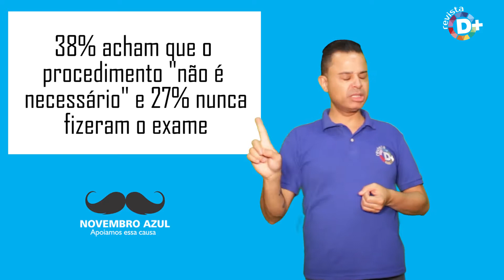Campanha Novembro Azul dá ênfase para homens com deficiência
O Conselho Municipal da Pessoa com Deficiência de São Paulo promove no dia 11 de novembro, a partir das 13h, sua Plenária mensal voltada à campanha mundial “Novembro Azul”, mês dedicado às ações de conscientização da saúde do homem, com ênfase na prevenção e no diagnóstico precoce do câncer de próstata.

Com apoio do Instituto Lado a Lado pela Vida, Associação Paulista para o Desenvolvimento de Medicina e das Secretarias Municipais da Pessoa com Deficiência (SMPED) e Saúde (SMS), o evento irá oferecer palestras informativas sobre a prevenção do câncer de próstata.

Segundo dados do Instituto Nacional do Câncer (INCA), o câncer de próstata é o segundo mais comum entre os homens no Brasil, fica atrás apenas do câncer de pele não-melanoma. 21% dos homens brasileiros afirmam que o exame de toque retal, feito para detectar o câncer de próstata, “não é coisa de homem”. Entre aqueles com mais de 60 anos, grupo que possui maior risco de ter a doença, 38% acham que o procedimento “não é necessário” e 27% nunca fizeram o exame, conforme dados de uma pesquisa Datafolha realizada entre junho e julho deste ano em sete capitais do país. Foram entrevistados 1062 homens com 40 anos ou mais.

O secretário municipal da Pessoa com Deficiência, Cid Torquato, ressalta a importância desta iniciativa: “Estimular a prevenção do câncer de próstata, principalmente a homens com deficiência, é essencial para assegurar a saúde masculina”, falou o secretário.

O evento será na Câmara Municipal de São Paulo, no Auditório 1° de Maio, e contará com recurso de acessibilidade de Libras.

Sobre o Novembro Azul – A campanha internacional começou na Austrália, em 1999, quando alguns amigos deixaram o bigode crescer durante todo o mês com o objetivo de dar visibilidade e apoio à saúde masculina e ajudar na arrecadação de fundos a instituições de caridade. Em 17 de novembro comemora-se o Dia Mundial de Combate ao Câncer de Próstata, por isso esse foi o mês escolhido para realizar as mobilizações.

Serviço:

Plenária Temática Novembro Azul

Data: 11/11/2017

Horário: das 13h às 17h

Local: Câmara Municipal de São Paulo

Endereço: Palácio Anchieta – Viaduto Jacareí, 100 – Bela Vista/São Paulo